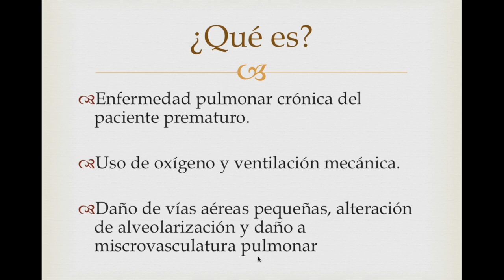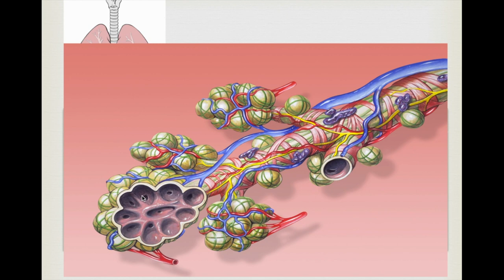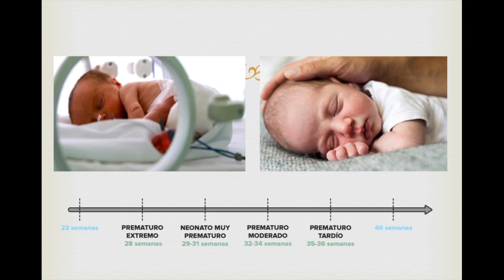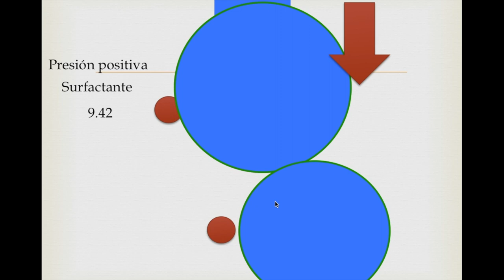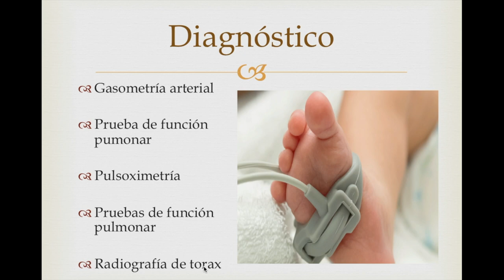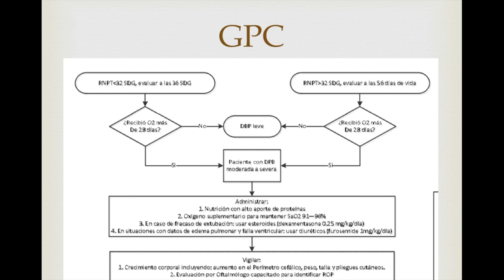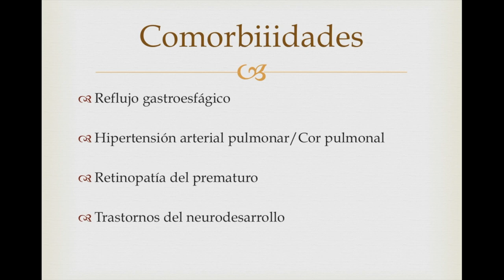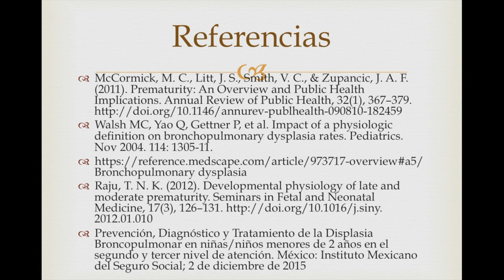¿Qué es la broncodisplasia pulmonar?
Hoy revisamos una de las complicaciones más importantes de la prematuridad, la broncodisplasia pulmonar, que lleva frecuentemente a infecciones de vías aéreas, neumonía y a uso de oxígeno por mucho tiempo.